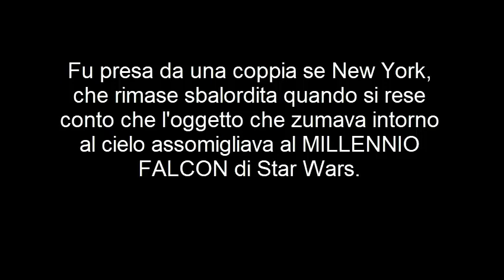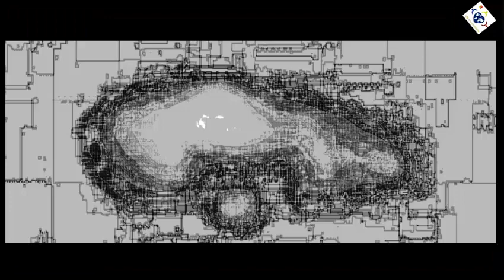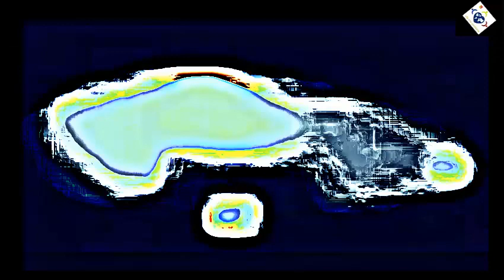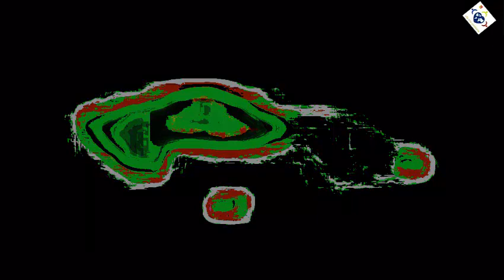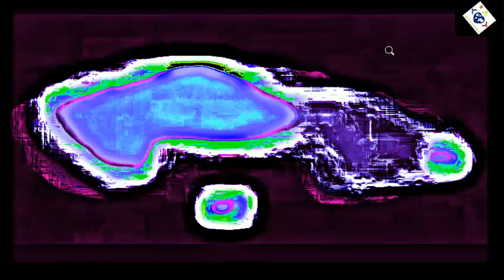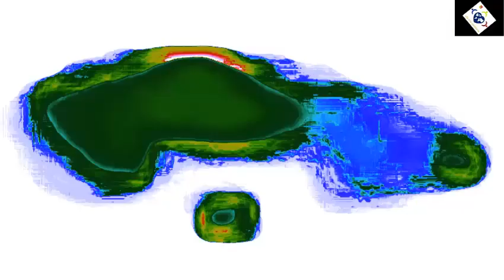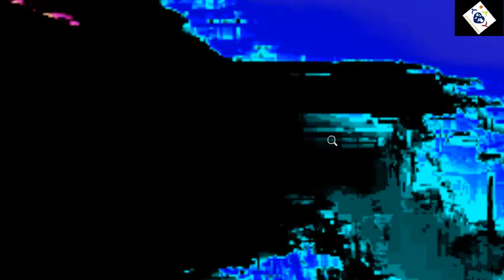UFO A New York -SIMILE A FALCON di Star Wars .